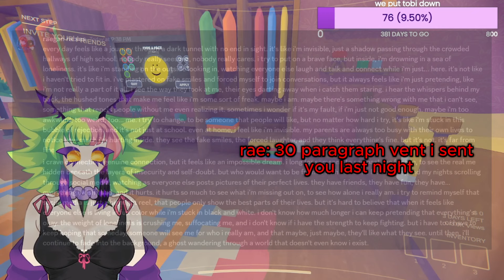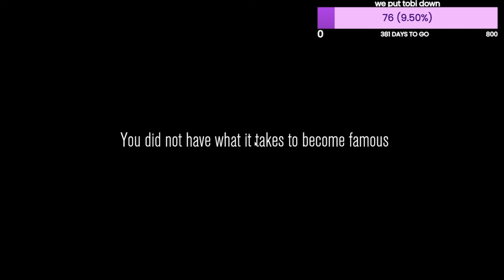CONTENT WARNING is FREAKY 😏👅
highlights from Content Warning

StupidSMP Every Saturday starting at ~1:30pm-~4:00pm EST until we die
Stardew Valley Every Thursday starting at ~6:00pm EST

I AM CURRENTLY LOOKING TO HIRE FOR COMMERCIAL USE SUCH AS;
-LIVE2D RIGGERS
-VTUBER MODEL MAKERS
-VIDEO EDITORS

considering any skill level

my portfolio if youd like to do an art-for-edit type of business trade;

more about our V-Artist streaming group here!